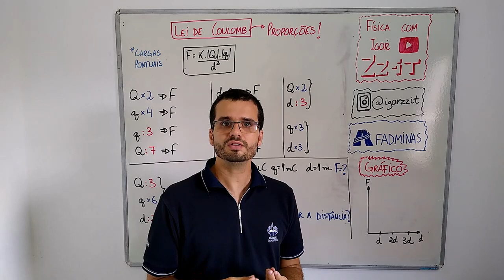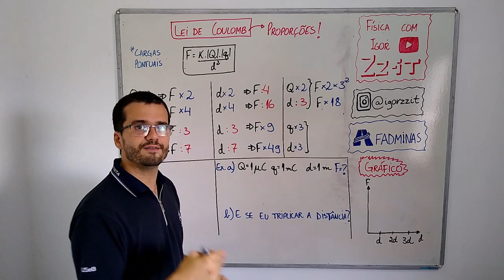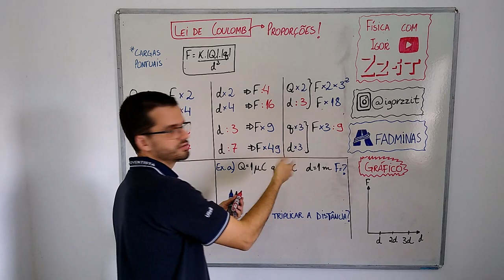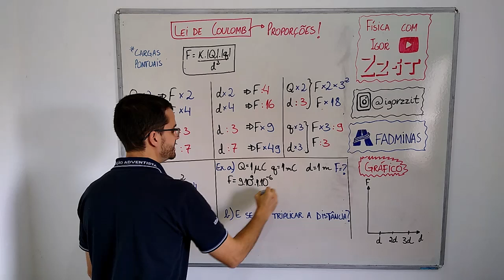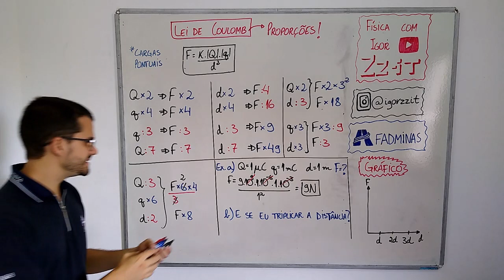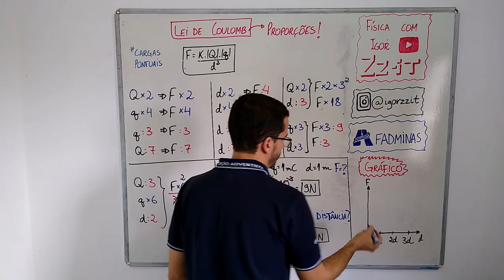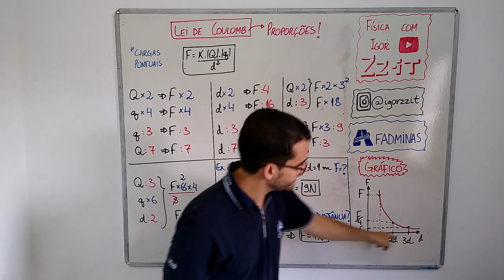Lei de Coulomb - Proporções - Aula de ELETROSTÁTICA #13